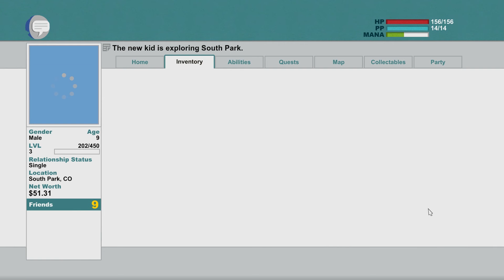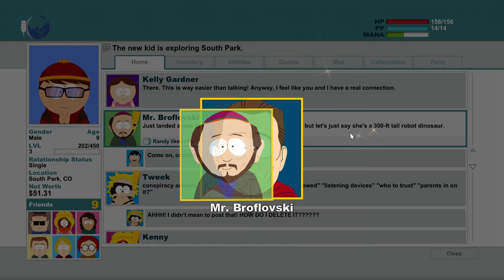🔴 PUȚIMAN in ACTIUNE ! Wimon joaca South Park Episodul 2 🗡🔥🗡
🗡Hai si tu in RACOONARMY !

💻 ★ PC SPECS ★
• Sursa nJoy Storm 550, 80+, 550W
• Procesor AMD Ryzen 7 2700, 4.1GHz, 20MB, Socket AM4, Wraith Spire cooler
• Placa de baza GIGABYTE AORUS B450 PRO
• Placa video Sapphire NITRO+ RADEON RX 580, 8GB GDDR5, 256-bit
• Memorie Corsair Vengeance LPX Black 16GB DDR4 3000MHz CL16 Dual Channel Kit
Category

★ Cu ce inregistrez ★
🔴 OBS